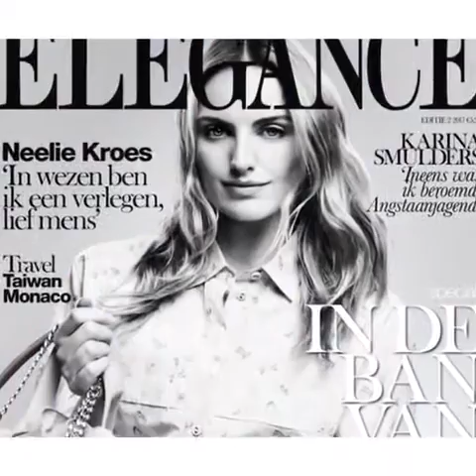ELEGANCE - Behind the scenes bij Karina Smulders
Ze krijgt schitterende recensies voor haar titelrol in de zware toneelklassieker Hedda Gabler, speelt een valse styliste in
de tv-serie Familie Kruys en een ordinaire buurvrouw in Nieuwe Buren. Nee, van typecasting heeft Karina Smulders bepaald geen last. Een leven in het teken van acteren – en soms nadrukkelijk niet. ‘Ik ben niet langer de belangrijkste persoon in mijn leven. Een extreme opluchting.’ Lees nu in Elegance het hele interview!